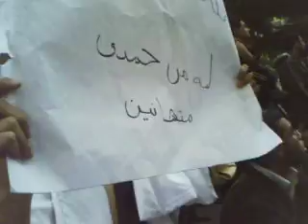العلاج الطبيعي وقفة احتجاجية امام وزارة الصحة5/8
لقد كان رد  طلاب العلاج الطبيعي زئير اسود وصيحة حق ارتفعت لعنان السماء على تجاوزات حمدى السيد وامثاله

  DR/HEMA ( IAZ )